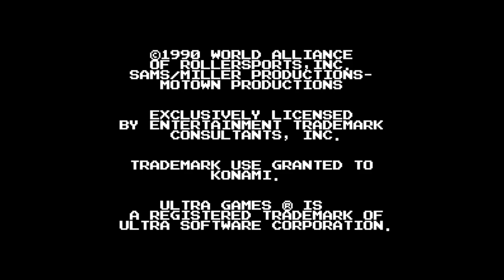Rollergames - Nintendo Entertainment System - Intro & Title Screen